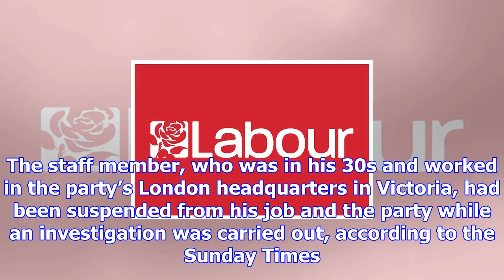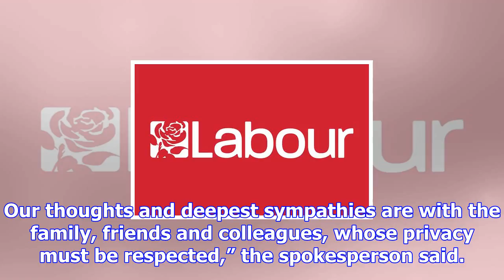Labour staff member dies suddenly amid inquiry – reports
A Labour party staff member in London has died suddenly amid an investigation into ographic images f...